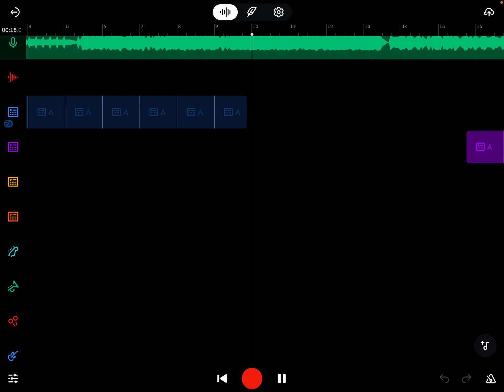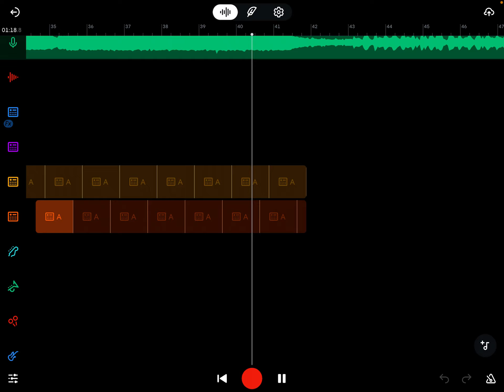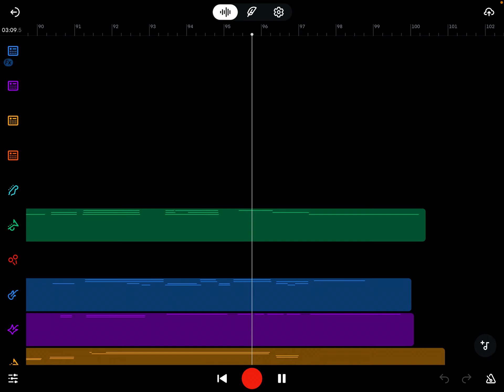BandLab-A Good Song Never Dies-SaintMotel- Remix #2